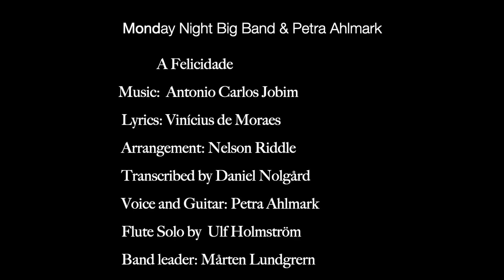A Felicidade - Monday Night Big Band & Petra Ahlmark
Petra Ahlmark and Monday Night Big Band

Lyrics: Vinícius de Moraes
Arrangement: Nelson Riddle
Transcribed by Daniel Nolgård for Petra Ahlmark 2022

Petra Ahlmark Voice & Guitar
Flute Solo by Ulf Holmström
Band leader Mårten Lundgren
Malmö Live Konserthus Kuben, 9 Maj 2022